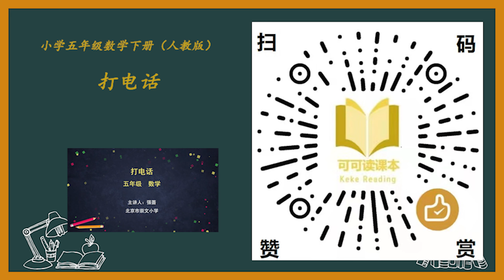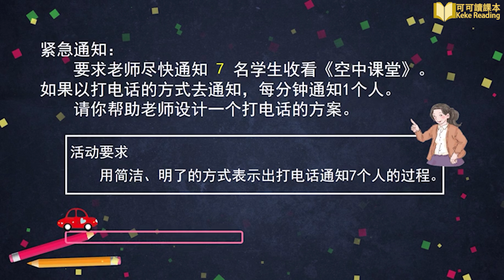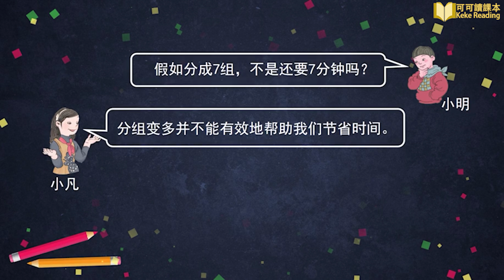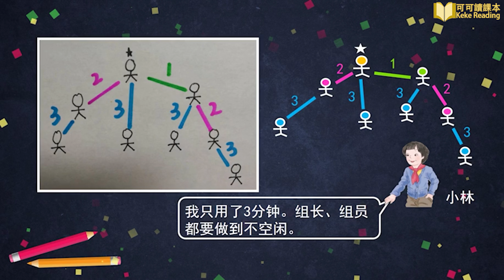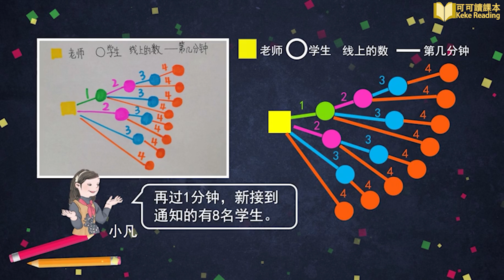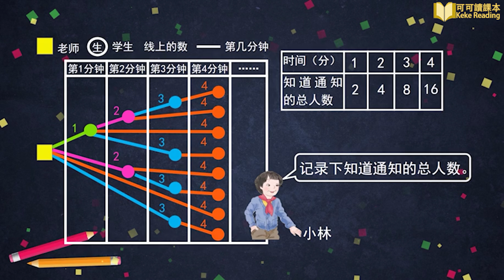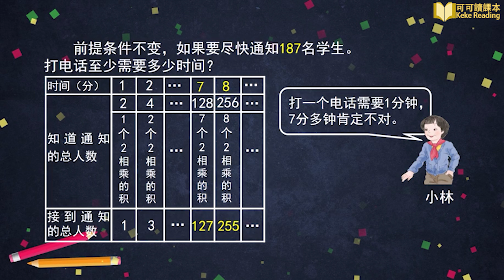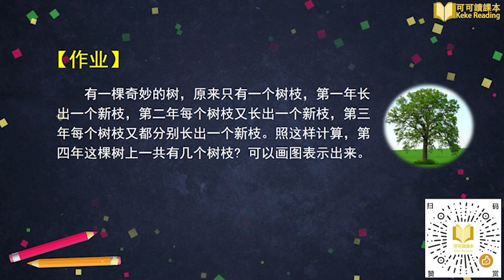打电话 小学数学五年级下册 人教版